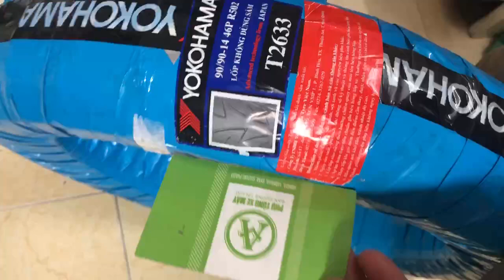Lốp Yokohama 90/90-14 xe Airblade, Vision xanh